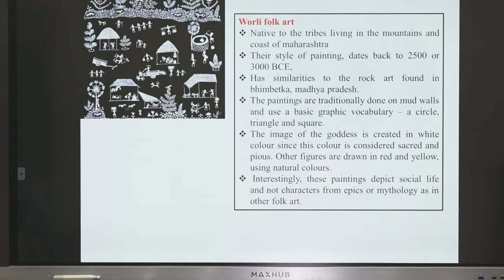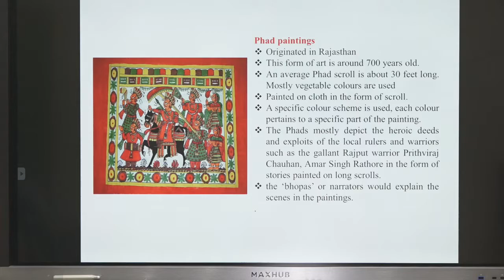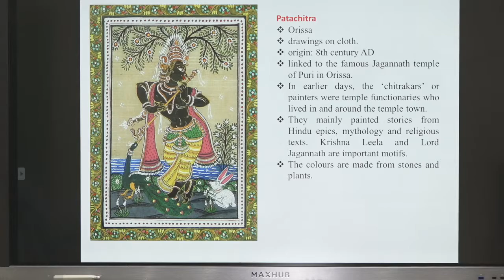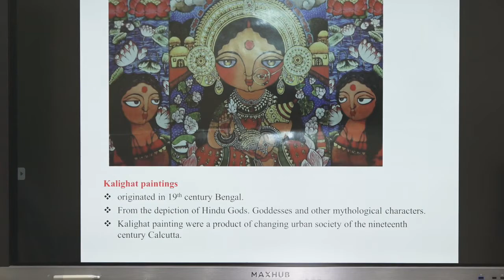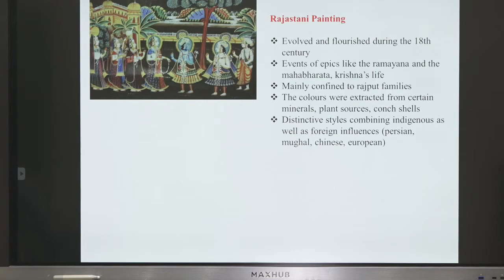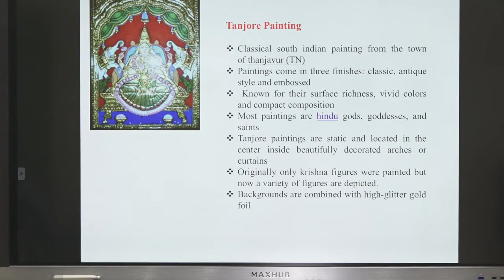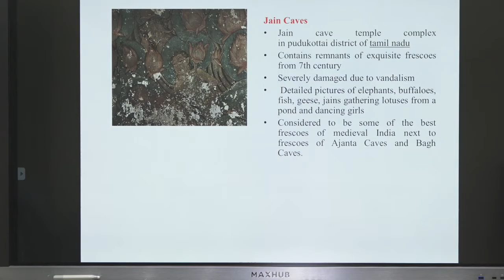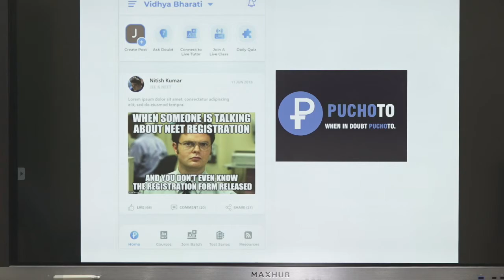Folk Painting Styles of India for UPSC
Indian Painting Styles ( Indian culture for Civil Services)
for complete GS preparation